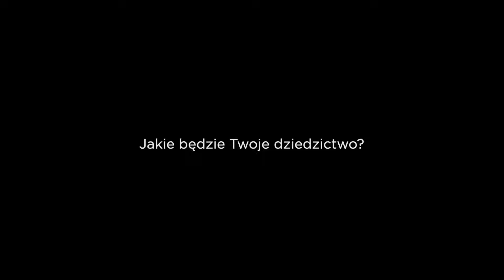Lenovo & Aston Martin: Jak współprojektowaliśmy ThinkStation PX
Lenovo nawiązało współpracę z Aston Martin, mistrzami ikonicznego wzornictwa i aerodynamiki, aby stworzyć najpotężniejszą stację roboczą w historii - Lenovo ThinkStation PX.

Projektanci z Lenovo i Aston Martin współpracowali nad stworzeniem tej maszyny o najwyższej wydajności, która posiada przełomową obudowę z zaawansowaną architekturą termiczną, zapewniającą maksymalną wydajność podzespołów oraz kultową, modułową konstrukcję, która zapewnia większą niż kiedykolwiek dostępność do podzespołów.

Zoptymalizowany zarówno dla komputerów stacjonarnych, jak i centrów danych, aby płynnie uruchamiać złożone procesy pracy, ThinkStation PX jest silnikiem, który napędza Twój potencjał.

Zobacz, jak w trakcie współpracy projektowej starano się odzwierciedlić ikoniczny czerwony design projektowania Lenovo, zapewnić najwyższą możliwą wydajność i spełnić nowe, niespotykane dotąd poziomy indywidualnych potrzeb.